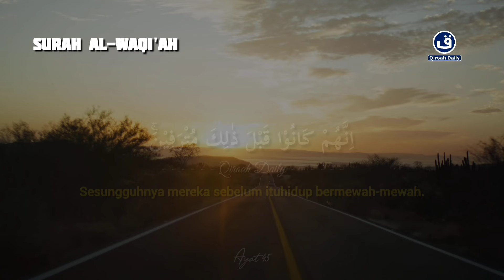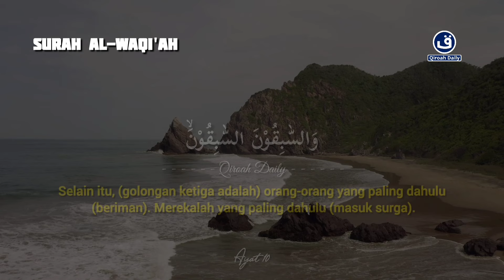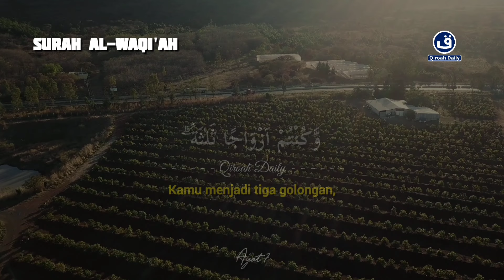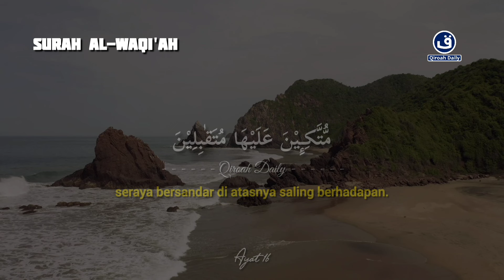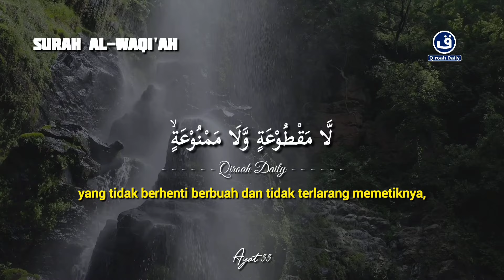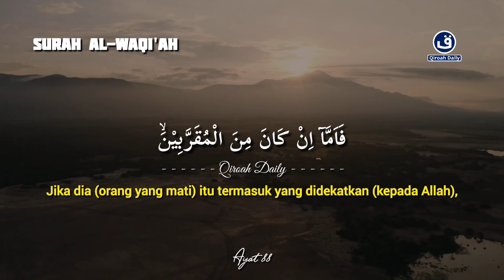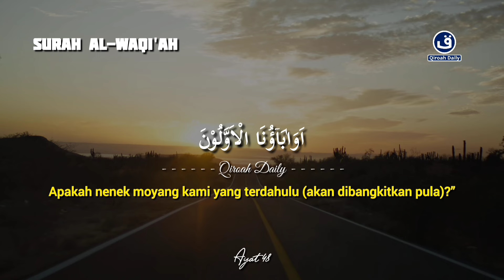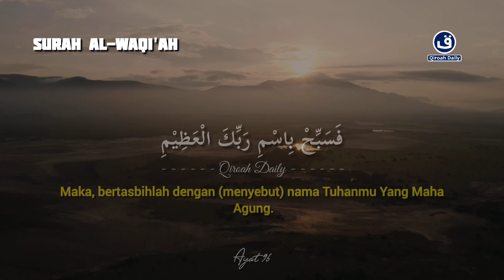SURAH AL-WAQIAH MERDU PEMBUKA PINTU REJEKI DARI SEGALA ARAH | MUROTTAL AL-QURAN PEMBUKA REJEKI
Bacaan merdu

SURAH AL-WAQIAH MERDU PEMBUKA PINTU REJEKI | Murottal Pagi Hari Pembuka Pintu Rejeki@Qiroahdaily